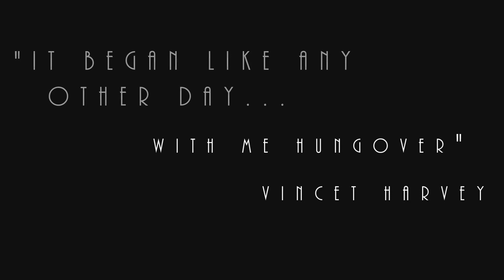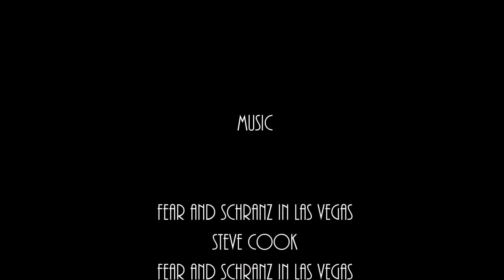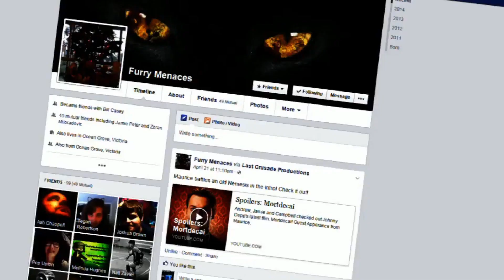Harvey and Stone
Vinny Harvey ends up in a world of Trouble and their is only one person who can save him.